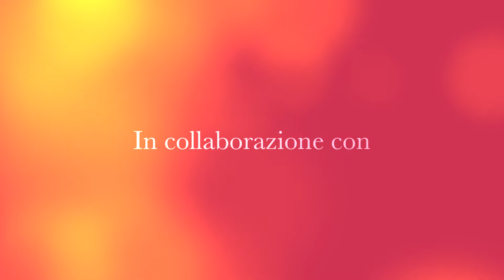Trailer Test Drive Solimeo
Solimeo presenta, in collaborazione con Chitarra Rock e Popoff, "Test Drive" Venerdì 9 Dicembre 2016
A partire dalle ore 17:30 presso il negozio di strumenti musicali Solimeo, sito a Catanzaro lido viale crotone 200 saremo in compagnia di Matteo Procopio che ci guiderà attraverso la giungla degli effetti per chitarra. Ingresso gratuito, non mancare!